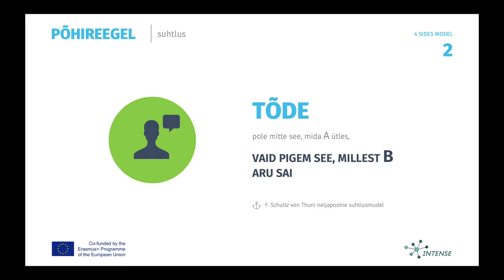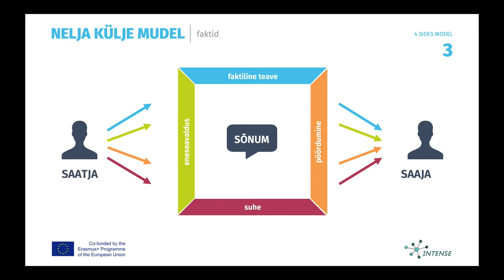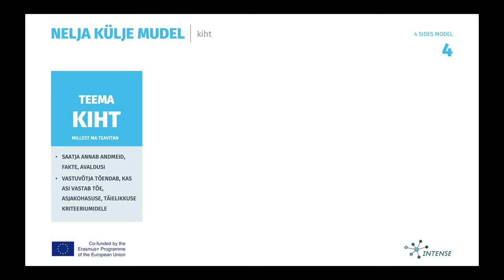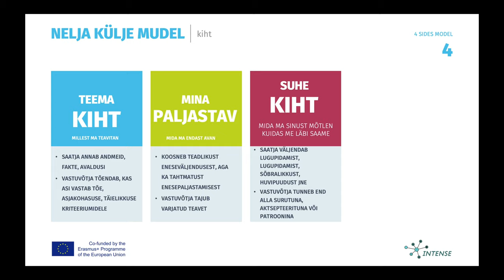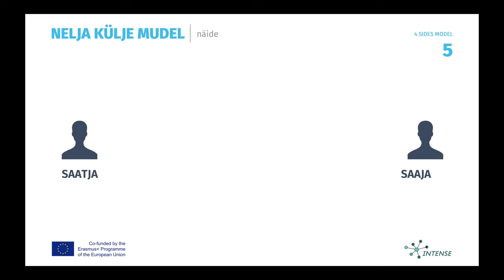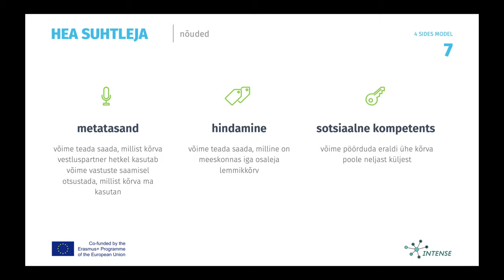Kommunikatsiooni nelja külje mudel